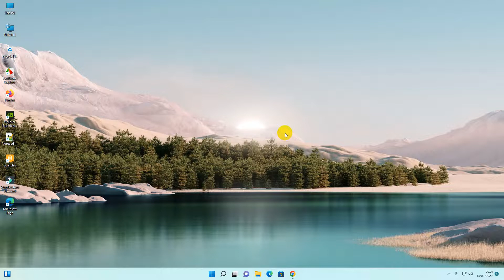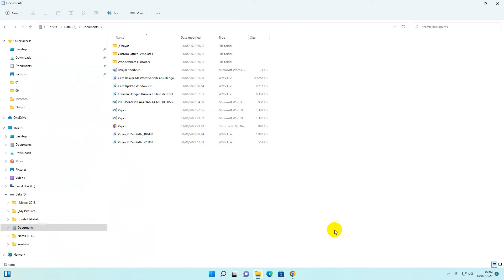Cara Mindahin Folder Documents Ke Data D di Windows 11